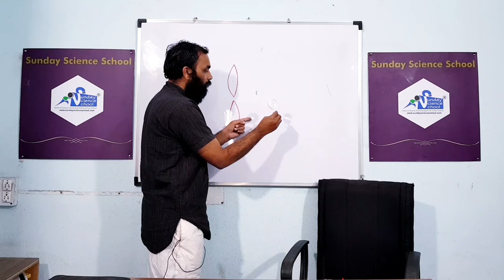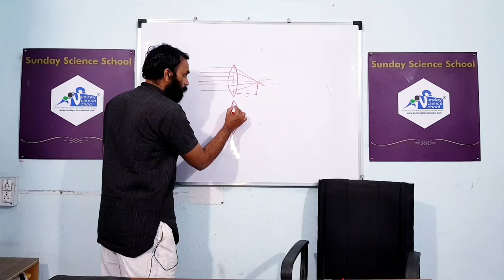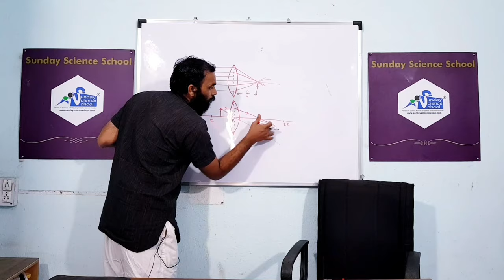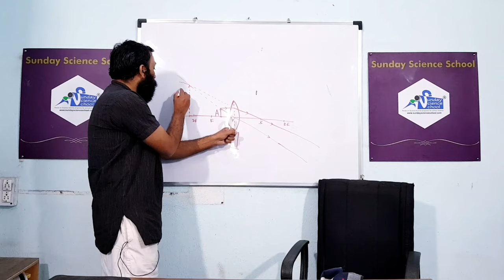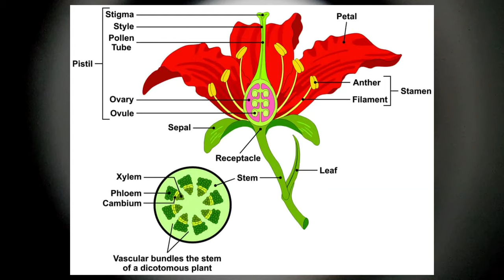Flower Dissection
Learn about different parts of the flower. Observe under magnifying glass and microscope. Make flower carnation.